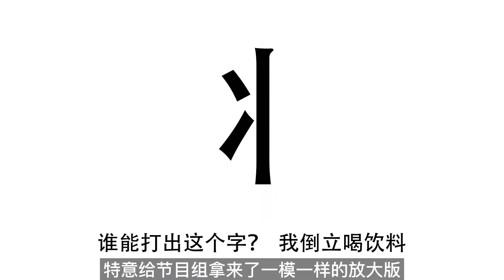男孩手绘迷宫，出口非常难找到，看起来就是艺术品